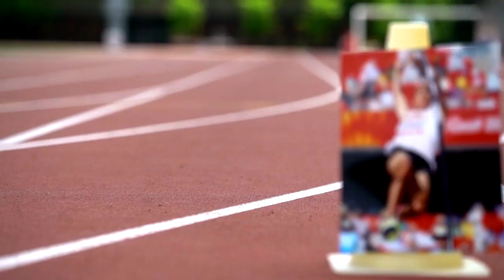Decathlon - Pierce Lepage